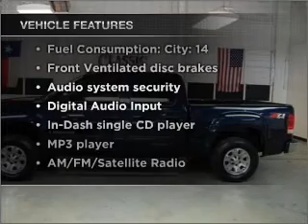2008 GMC Sierra 1500 - Sugarland TX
Year: 2008
Make: GMC
Model: Sierra 1500
Trim: SLE
Engine: 5.3 liter 8 cylinder 16 valve
Transmission: 4-Speed Automatic
Color: Deep Blue Metallic
Mileage: 57969
Address:
13115 SW Frwy